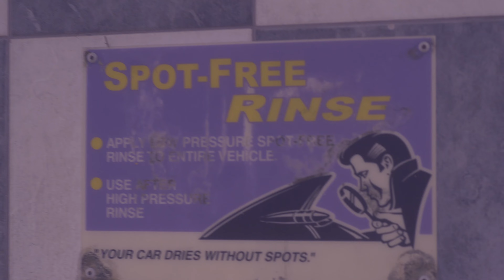Wrapping b4 Rapping